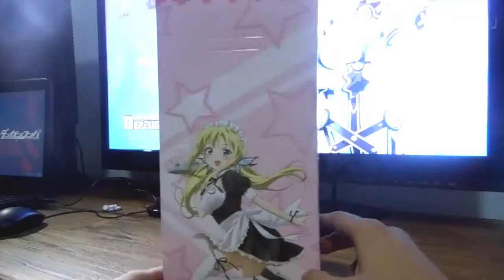Haganai - Sena Kashiwazaki Figure Unboxing